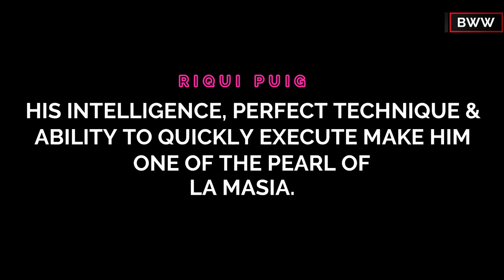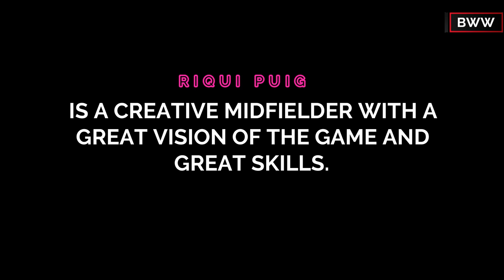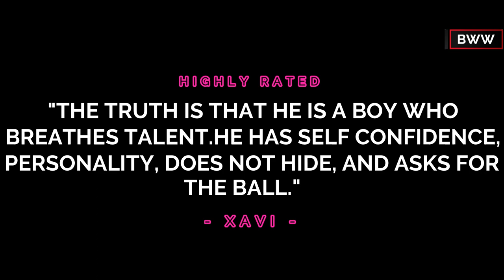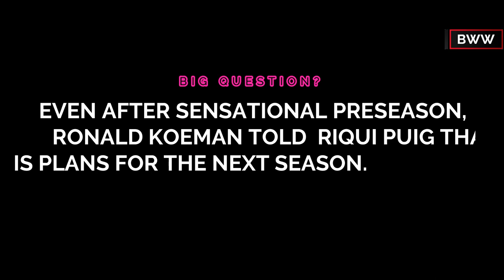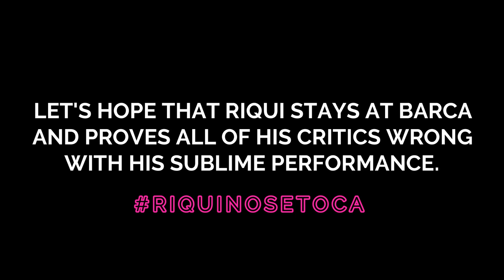Riqui Puig - The Untold Story | FC Barcelona [Made in La Masia] | Goals Assists Skills Highlights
Riqui Puig started at Barça in the Under-16 category, coming from Jàbac Terrassa. At La Masia he improved as a player and has grown steadily through the categories. He made his debut with Barça B against the Gimnàstic Tarragona in the 2017/18 season. His performance with the reserves marveled the fans and he became the undisputed star of that game. For the 2018/19 season, he is playing for Barça B.
TECHNICAL PROFILE -
His intelligence, perfect technique and ability to quickly execute make him one of the pearls of La Masia.
Ronald Koeman informed Riqui Puig that the player is not in his plans, and the best solution for him would be looking for a new club.
The news made many Culés quickly turn against Koeman, who shortly afterward corrected his words and stated that “he only advised him to go out on loan to get more minutes“. It is noteworthy that Koeman’s correction came after president Bartomeu’s statement in which the chief told that “the media exaggerated” and that “it isn’t true that the coach does not count on Puig”.
According to Sport’s correspondent Albert Roge, Puig wants to stay at Barcelona and prove the Dutch manager wrong.
Fans see Riqui Puig as one of La Masia’s best players in the last decade, if not the best, hence the 21-year-old is considered “untouchable”.
With Pjanic being a new option in the midfield for the manager, we would have to wait and see whether Puig will surprise Koeman and make it into his eleven.
Riqui Puig is the other Barcelona youngster who has come across as dauntless, and has grabbed his chances with both hands. Catalan born and bred, Puig, like Fati, is another La Masia graduate whose playing style is instilled with the Barcelona DNA.
Extremely comfortable with the ball at his feet, capable of finding the right pass and being seemingly immune to pressure, Puig oozes with energy and revitalises the game when he's on the field. Like all youngsters, he still has a lot to learn and prove, but it wouldn't be wrong to say that the midfielder possesses traits that are Iniesta-esque.
Puig, who made his La Liga debut last season against Huesca in a goalless draw, has featured 11 times in all competitions for Barcelona this season. He has played 21 times for Barcelona B, tallying two goals and three assists.
However, like Andres Iniesta, who was way more than his numbers, Puig, too,must be viewed through a similar lens. The impact he has had on games after coming on speaks louder than his numbers.